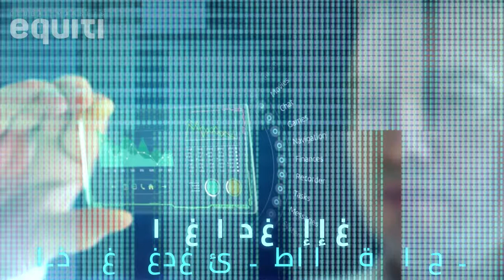تداول باستخدام أحدت ما توصلت إليه التكنولوجيا